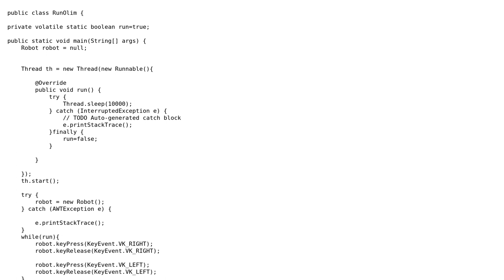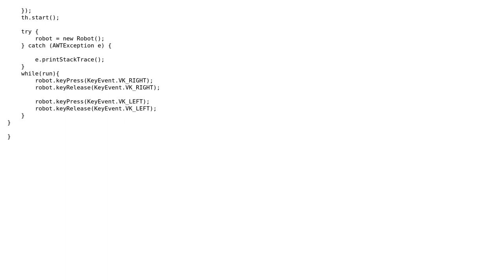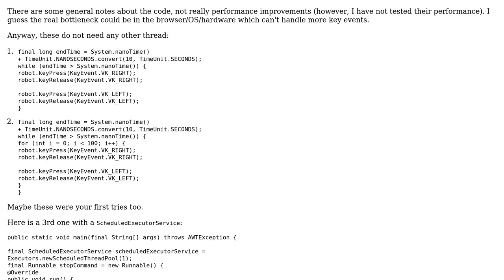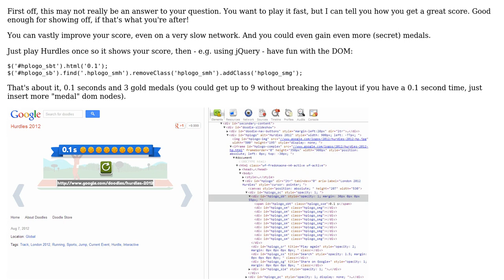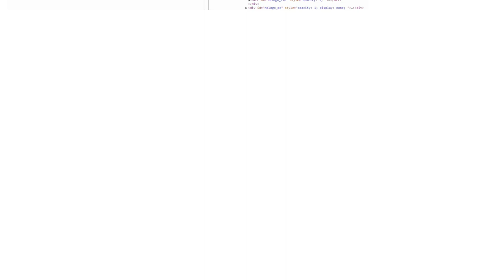Code Review: Can this Google Hurdles code be made to run any faster? (2 Solutions!!)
Code Review: Can this Google Hurdles code be made to run any faster?

With thanks & praise to God, and with thanks to the many people who have made this project possible! | Content (except music & images) licensed under CC BY-SA | Music | Images & others | With thanks to user palacsint user David Robinson user Arne user Ahmet Karakaya and the Stack Exchange Network Trademarks are property of their respective owners. You are responsible for your own actions.